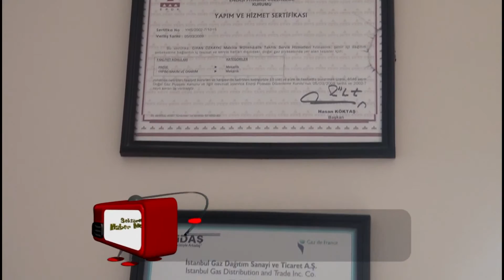Cihan Makina & Mühendislik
Cihan Makina & Mühendislik hakkında bilgi sahibi olmak için videoyu inceleyebilirsiniz